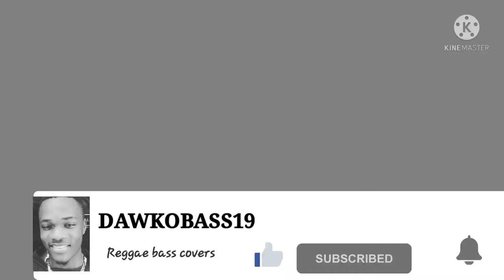How I play "Just the way you are" by Tarrus Riley.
KEEP POSITIVE, YOU CAN ACCOMPLISH ANYTHING!